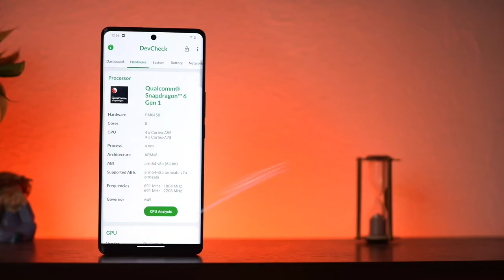Vivo V30e Pubg Test | Vivo V30e Bgmi Test | 6 Gen 1